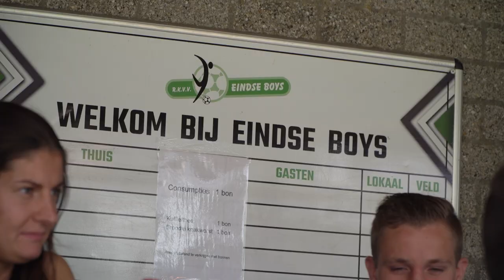De Fortuna Familie bijeen voor eerste oefenwedstrijd van het seizoen! | FORTUNA SC TV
Op zaterdag 2 juli kwam de fortuna familie weer bijeen in Nederweert voor de eerste oefenwedstrijd van het seizoen tegen Viktoria Köln. Fortuna SC TV was natuurlijk ook weer van de partij. Wij spraken supporters maar ook Sjoerd Ars, Sjors Ultee, Bryant Nieling & Paul Gladon.